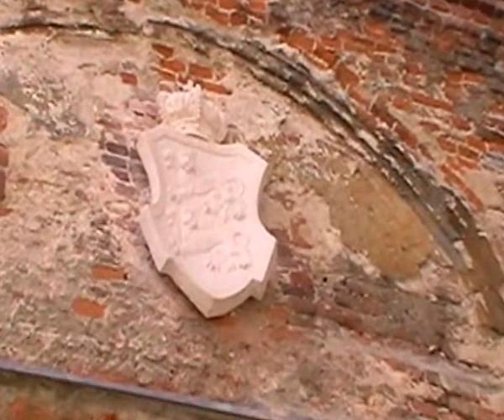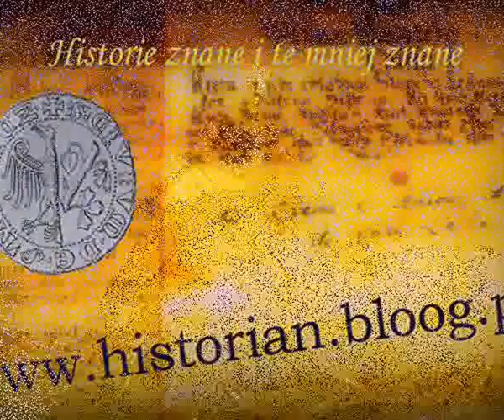Ruiny zamku Biskupów Wrocławskich w Ujeźdze (opolskie): dziedziniec, podziemia i bociany. URBEX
Zwiedzanie ruin zamku biskupów wrocławskich w Ujeździe (woj. opolskie). Dziedziniec, podziemia zamku i bociany.

Materiał filmowy nagrano 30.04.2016 r.

Zdjęcia archiwalne: fotopolska.eu

1. Hey Sailor - Letter Box
2. First Aid - Letter Box
3. On My Life - Letter Box
4. The Receiver - Letter Box
5. Your Voice Is American - Letter Box
6. Lovers Squared - Letter Box
7. Home - Letter Box